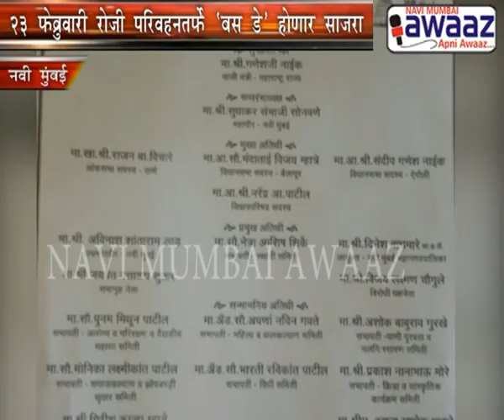Navi Mumbai Awaaz- NMMT plans bus day on feb 23